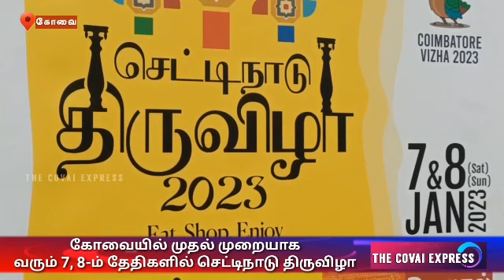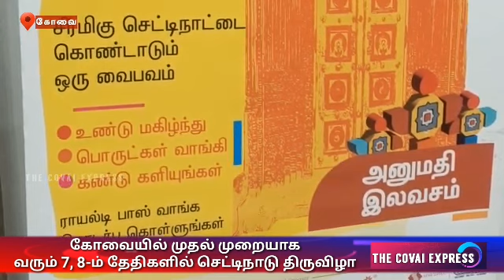on 7th and 8th First time in Coimbatore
கோவை விழாவின் ஒரு பகுதியாக கோவை கொடிசியா வளாகத்தில்,வரும் 7, 8-ம் தேதிகளில் காலை 10 மணி முதல் இரவு 8.30 மணி வரை செட்டிநாடு திருவிழா நடைபெற உள்ளது.இது தொடர்பாக ஒருங்கிணைப்பாளர்கள் கூறும்போது,'செட்டிநாடு திருவிழாவுக்கான ராயல்டி பாஸ் வாங்குவோருக்கு வரவேற்பு பானத்துடன் உற்சாக வரவேற்பு அளிக்கப்படும். செட்டிநாடு பகுதியைச் சேர்ந்த பல பொருட்களின் அணிவகுப்பை அருங்காட்சியகத்தில் பார்த்து மகிழலாம். அதோடு, செட்டிநாடு நகர கோயில்களை காணலாம். கடைவீதியில் பொருட்கள் வாங்கலாம்.தங்கள் கைகளால் கொட்டான் முடையலாம், ஆத்தங்குடி டைல்ஸ் செய்யலாம், சுண்ணாம்பு பூச்சு கற்கலாம், சுவர்களில் ஸ்டென்சில் ஆர்ட் செய்யலாம். செட்டிநாடு பலகாரங்களை சமைத்து பார்க்கலாம், நாம் சிறுவயதில் விளையாடி மறந்து போன பல பாரம்பரிய விளையாட்டுக்களை விளையாடலாம்.அறுசுவை சைவ, அசைவ செட்டிநாடு விருந்து உண்ணலாம், அழகிய பொருட்களை ஞாபகார்த்தமாக வாங்கிச் செல்லலாம்.ராயல்டி பாஸ் பெற 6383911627 என்ற எண்ணிலோ, என்ற இணைய தளத்திலோ தொடர்பு கொள்ளலாம்.
ராயல்டி பாஸ் பெற்ற பின்னர், அதில் கொடுக்கப்பட்டுள்ள இணையத் தொடர்புக்கு சென்று உங்களுக்கு விருப்பமான உணவு வேளையை முன்பதிவு செய்யலாம்' என்றனர்.
இவ்விழாவினை கோவை மாவட்ட ஆட்சியர் சமீரன் தொடங்கி வைக்கிறார்.கோவை மாநகராட்சி ஆணையர், பிரதாப், உடனிருந்து விழாவைச் சிறப்பிக்கின்றார்.செட்டிநாடு குழும நிறுவனங்களின் தலைவர் முத்தையா சிறப்பு விருந்தினராக கலந்து கொள்கிறார்.இவ்வாறு அவர்கள் தெரிவித்தனர்.